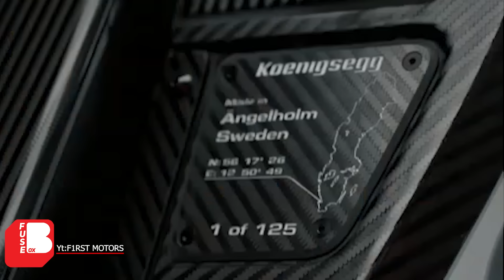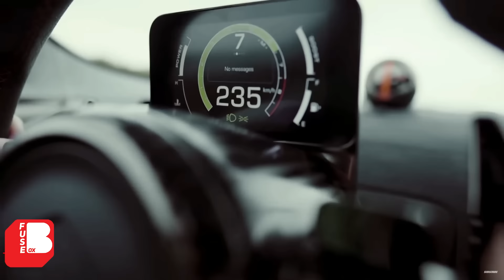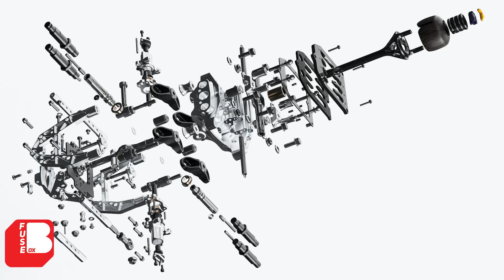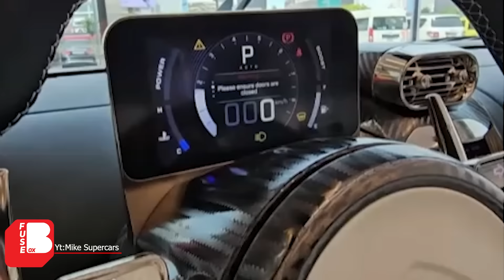Koenigsegg Jesko | Tidak Ada Kata Lain Selain Sempurna